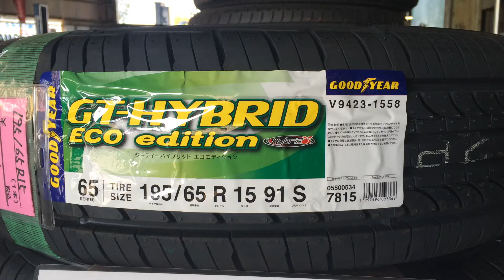新品特価品 グッドイヤー GT-HYBRID Eco 195/65R15 栃木県 群馬県 茨城県 埼玉県 山梨県 アップライジング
特価品 新品タイヤ入会いたしました！
交換工賃などはお尋ねいただくかＨＰをご覧ください！

宇都宮店→太田店
太田店→宇都宮店への移動可能です！

数に限りがありますので宜しくお願いします！

145R12 6P ダンロップ　 DV01    ￥3240（税込）
145/80R13 ブリヂストン NEXTRY  ￥3780（税込）
155/65R13 ブリヂストン NEXTRY  ￥3780（税込）
155/65R14 ファルケン　 SN828   ￥4200（税込）
165/55R14 グッドイヤー LS2000  ￥5650（税込）
165/70R14 グッドイヤー GT－ECO ￥5200（税込）
175/65R14 グッドイヤー GT－ECO ￥5900（税込）
165/50R15 グッドイヤー LS2000  ￥7250（税込）
165/55R15 グッドイヤー LS2000  ￥6800（税込）
175/65R15 グッドイヤー GT－ECO ￥6500（税込）
175/60R15 ブリヂストン NEXTRY　  ￥ 9100（税込）
195/65R15 グッドイヤー GT－ECO ￥8300（税込）
195/80R15 ダンロップ   VAN01   ￥12700(税込）
175/80R16 ダンロップ　 ＰＴ３  ￥10700(税込）
175/80R16 ダンロップ　 ＡＴ３  ￥11000(税込）
175/80R16 ダンロップ　デュラーH/L￥10000（税込）
205/60R16 ブリヂストンREGNO GR-XT￥12800（税込）
215/60R16 ブリヂストンREGNO GR-XT￥13355（税込）
265/70R16 ダンロップ   ＰＴ３  ￥17200(税込）
215/55R17 ブリヂストンREGNO GR-XT￥15800（税込）
225/55R17 ファルケン　 ZE912   ￥15000(税込）
225/60R17 ダンロップ   ＰＴ３  ￥20800(税込）
225/45R18 ブリヂストンREGNO GR-XT￥21000（税込）
235/50R18 ファルケン　 ZE912   ￥16500(税込）
235/50R18 ブリヂストンREGNO GR-XT￥19800（税込）